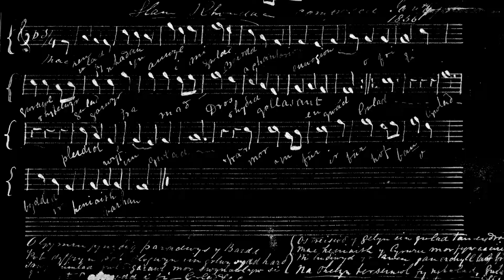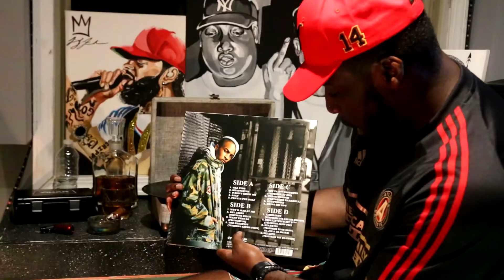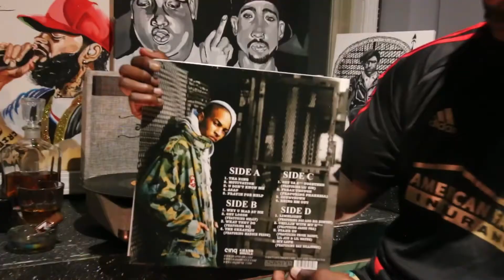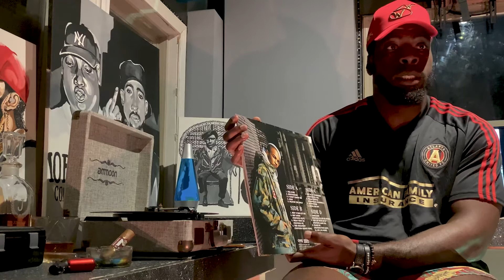TI: Urban Legand SoundTrack2MyLife Season 1 Ep. 3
Hello Music Heads,

Ep: 3 of SoundTrack2MyLife is out now. Take a few minutes of your time to show some love to the “King of the South”!  Thank you for the support ✊🏾🎧🎶

TI: Urban Legend